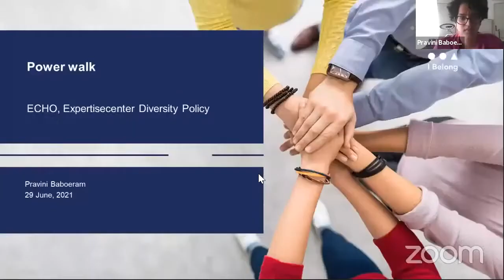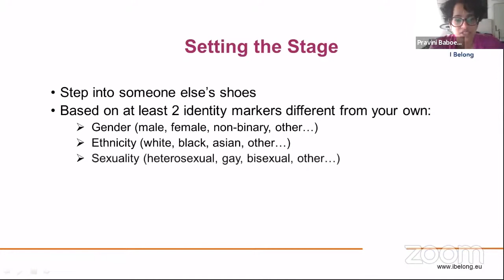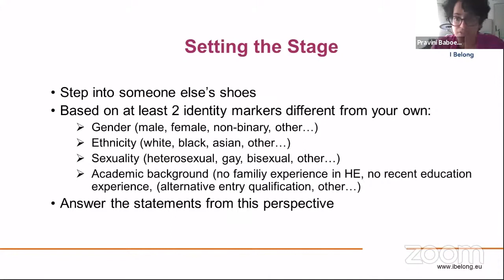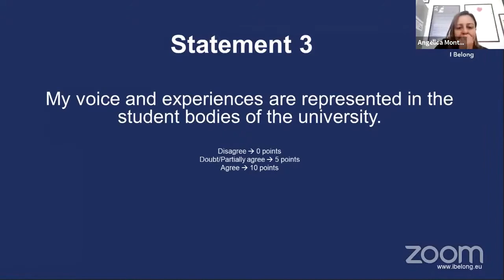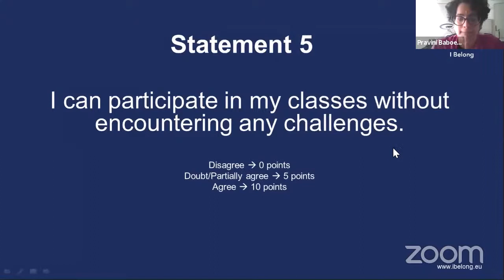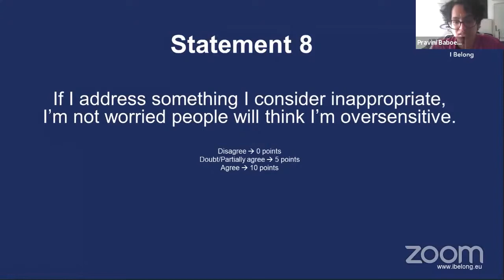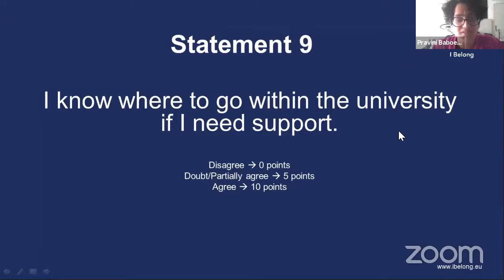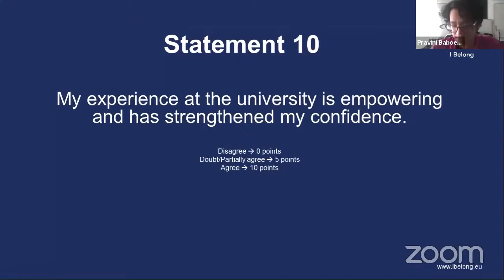IBelong Meetup at Porto University: Understanding Privilege and Systems of Power (Workshop)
Moderator: Pravini Baboeram, ECHO, Expertise Center for Diversity Policy, NL

Pravini Baboeram will drive a reflection about diversity and equity departing from higher education to other social contexts, using a powerful tool like «power walk» in which all participants may join.